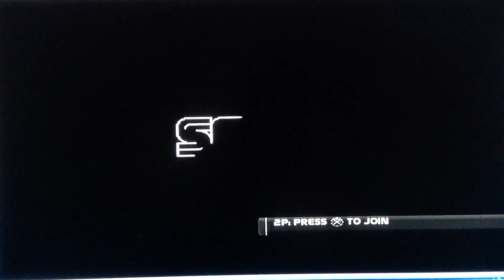Drunk FireKAT Fails Massively at Genesis Games Part 5